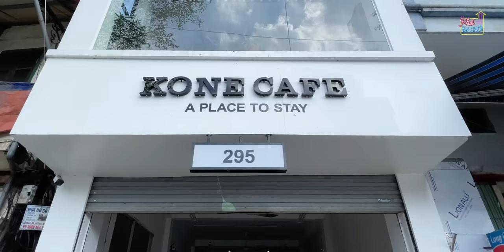Thăm lại Kone Cafe khi không còn là của Vật Vờ Studio!!!